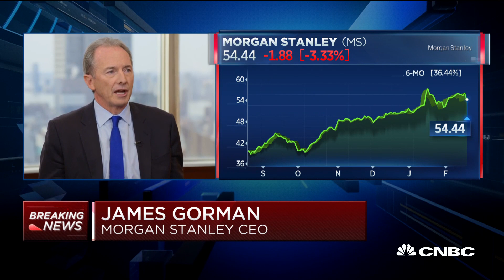Morgan Stanley CEO: E-Trade is the next step in our journey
Morgan Stanley CEO James Gorman sits down with CNBC's Wilfred Frost to discuss the company's acquisition of E-Trade.

Morgan Stanley, the tony investment bank for rich Americans and corporations, is making a play for the masses with its $13 billion takeover of discount brokerage pioneer E-Trade.

The move, announced early Thursday, is the biggest takeover by a U.S. bank since the financial crisis. It represents CEO James Gorman’s move to double down on his all-in bet on the U.S. wealth management industry. The New York-based bank is getting E-Trade’s 5.2 million customer accounts with $360 billion in assets and a leading business that manages corporate stock plans.

When the deal is completed, expected in the fourth quarter, Morgan Stanley will have broadened its franchise with a direct-to-consumer brokerage platform on top of its leading investment bank and army of high-end financial advisers catering to multimillionaires. Wealth management will make up almost 60% of the firm’s pretax profits, providing a counterweight to the more volatile Wall Street businesses like institutional trading of stocks and bonds.

Morgan Stanley “will look to couple their advisor-driven model with ETFC’s direct-to-consumer and digital capabilities,” Piper Sandler analyst Richard Repetto said in a note. “As a result this will widen, while potentially enhancing, MS’ current offerings.”

But perhaps most importantly, Morgan Stanley will gain access to E-Trade’s $56 billion in deposits. In the past, the bank has struggled to raise deposits to fund loans to its wealthy clientele, relying on high-interest CD promotions.

That will lower its funding costs by about $150 million, on top of the $400 million in other savings Morgan Stanley says the deal will bring.

But soon after the deal’s announcement, rivals wasted no time to claim that the bank overpaid for those deposits. Goldman Sachs has managed to raise a similar amount, over $50 billion, by organically developing its own Marcus business.

CNBC TV